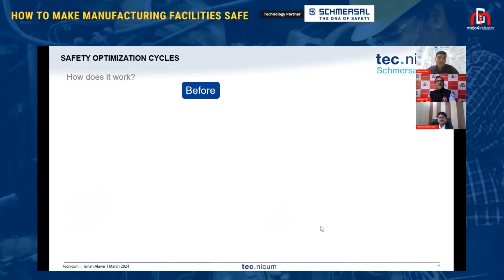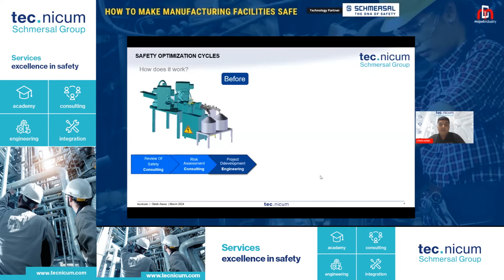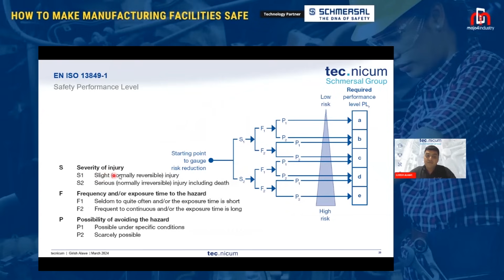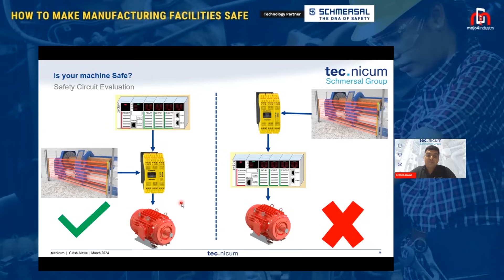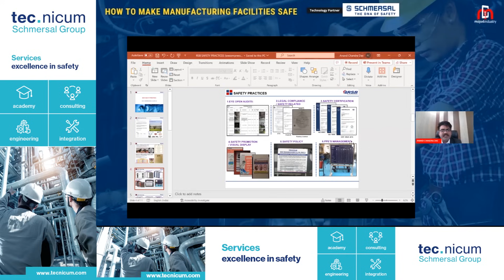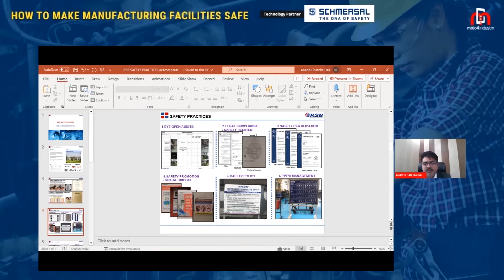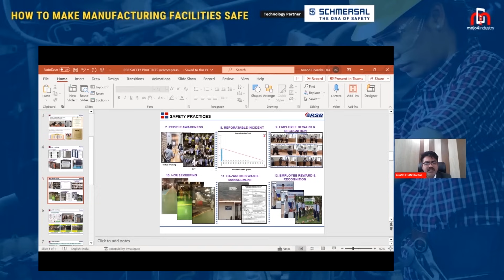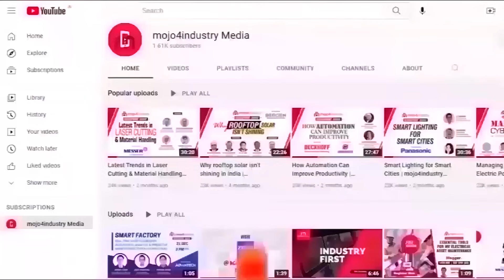Safety Week Special | How to Make Manufacturing Facilities Safe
mojo4industry presents a power-packed exclusive Digital Dialogue on How to Make Manufacturing Facilities Safe.

Speakers:
• Muthu Sekkar, COO, Hailstone Innovations; Additional Director on Board, Revathi Equipment Ltd
• Prashant Chaturvedi, Joint Director - Sales & Marketing, Messer Cutting Systems India
• Anand Chandra Das, Plant Head, RSB Transmissions (I) Ltd, Lucknow
• Girish Alawe, DGM – tec.nicum, Schmersal India

Technology Partner: Schmersal

WATCH NOW!